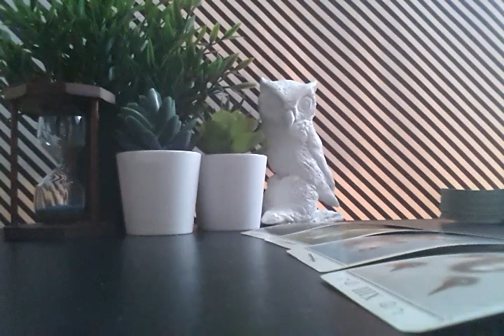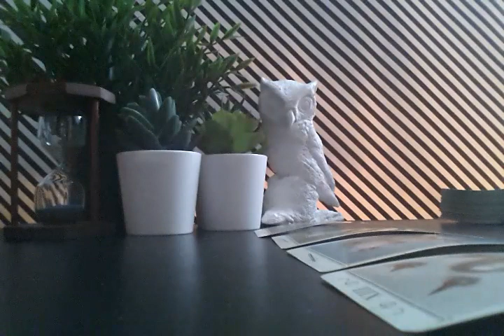AQUARIUS NOVEMBER 2019, BIG BEAUTIFUL CHANGES!